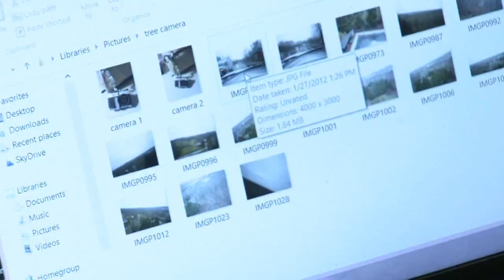Preston family finds camera hidden in tree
Imagine finding out that a camera may have been in a tree right outside your house. A little unnerving at first and definitely a mystery.